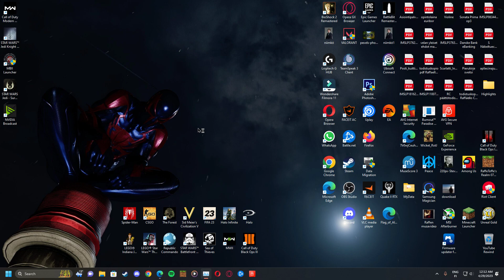STAR WARS Jedi: Survivor - Part 6 - (I'M TELLING YOU, I WANT BOGANO!)